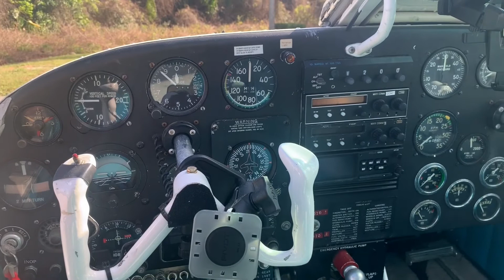SOLD N5035L Lake 4-200 SOLD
For sale by Gardner Aircraft Sales